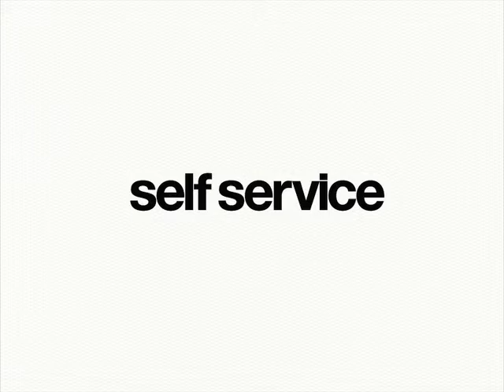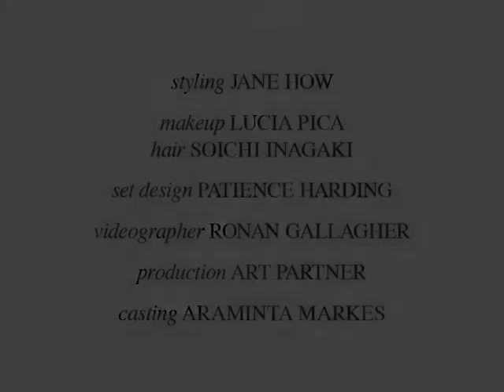Issue n°47. The Wedding. Directed by Glen Luchford. Styling by Jane How. | Self Service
Directed by Glen Luchford
Styling by Jane How
Makeup by Lucia Pica
Hair by Soichi Inagaki
Set Design by Patience Harding
Videographer Ronan Gallagher
Production Art Partner